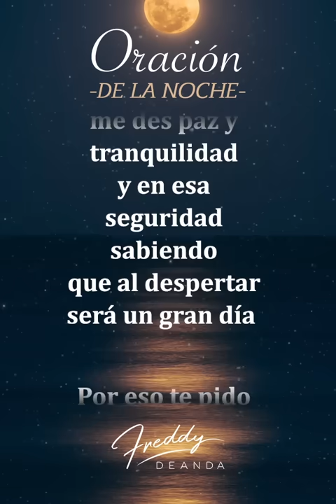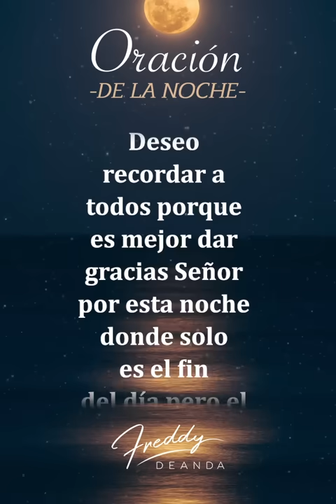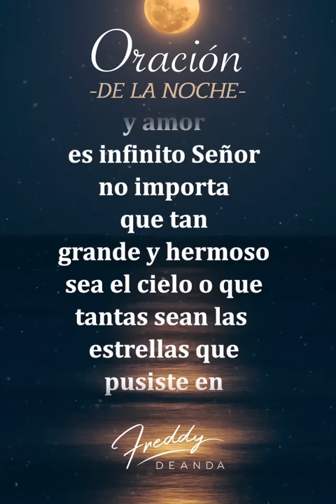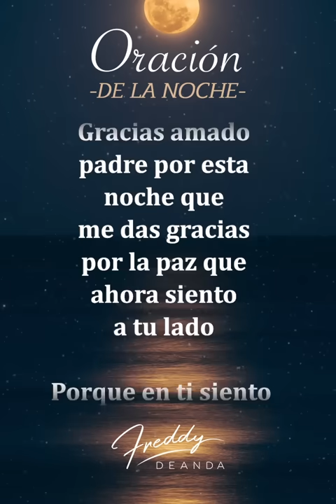Oración de la noche